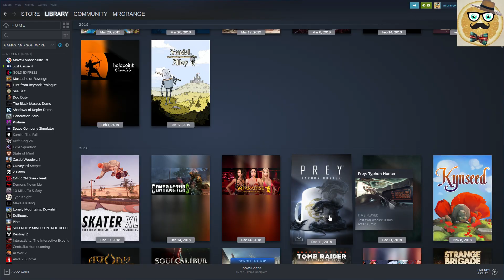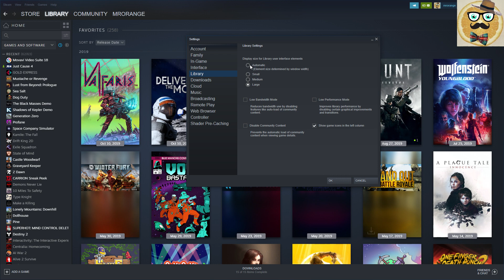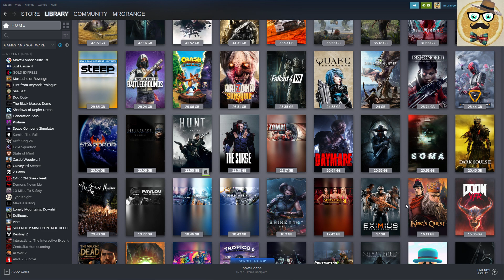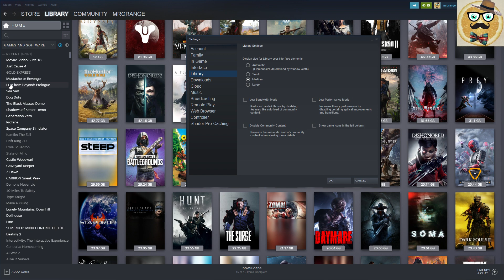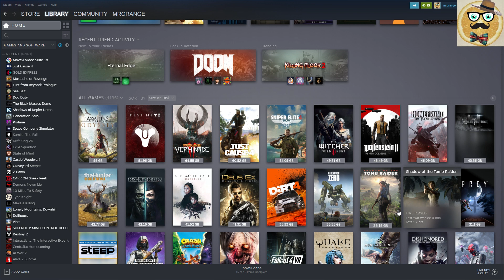+ Steam Guide + How To Change Icon Size In Steam Library + Beta Library Overhaul +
In this short Steam Guide I will show you how you can change the size of the Steam Icons in the library as well as which boxes in the settings you need to check if you have low bandwidth, so low internet speed.